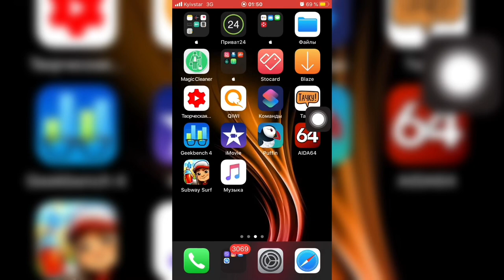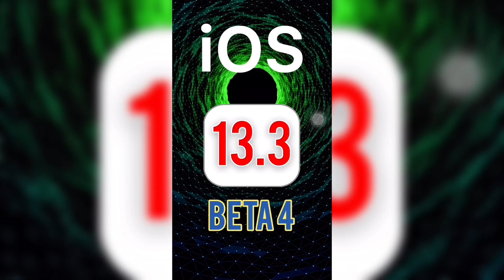ДАТА выхода iOS 13.3 бета 4 - iApple Expert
Дата выхода обычно выходит через неделю после выхода предвидевшей версии iOS
Конечно если нету супер критических багов на прошлой версии, тогда могут в течении 2-3 дней
А так как я не заметил таких багов значит через неделю  28 ноября или 2 декабря выйдет iOS 13.3 бета 4

Не забываем делать резервные копии!